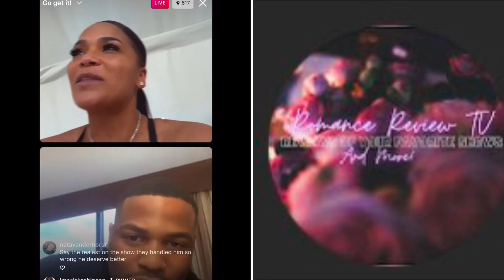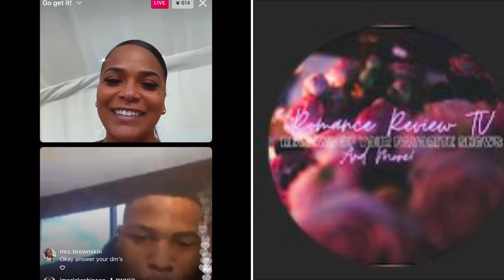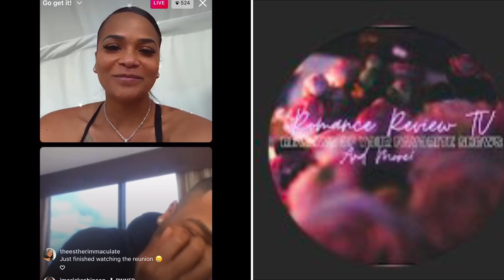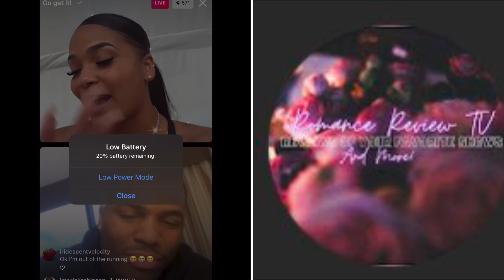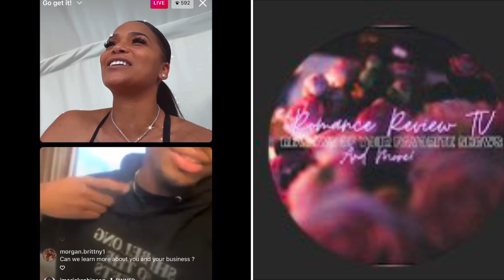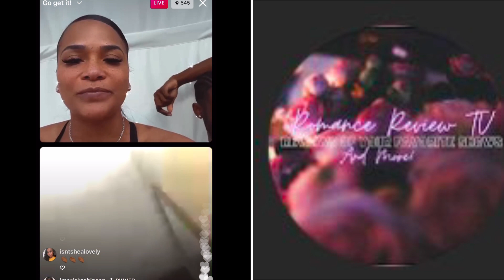The Ultimatum Season 1 Zay Is Still Very Single and is Ready to Mingle | IG alive Reaction Video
The name of The Ultimatum: Marry or Move On‘s game was chaos. The first eight episodes of the latest series from the Love Is Blind creators dropped Wednesday, April 6 on Netflix. And if you can believe it, it’s even wilder rise than its sibling series.

Also hosted by Nick Lachey and Vanessa Lachey, six people issued a relationship ultimatum to their partners: they either get married or move on from each other for good. To figure out their answer, the six couples broke up and started dating the other newly single participants.

The singles reluctantly dove into the dating pool head first to see if there were, indeed, other fish in this extremely small sea. And at the end of the week, they chose a new person to be their trial spouse for three weeks. After living with that new partner, the couples switched back to their original partners, giving them the chance at a trial marriage.